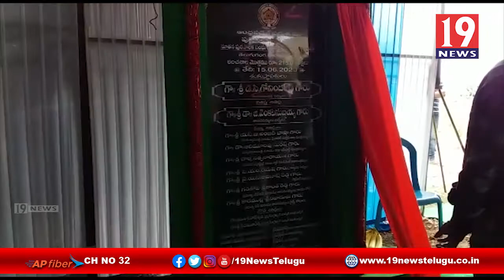మున్సిపల్ భవన నిర్మాణానికి శంకుస్థాపన చేసిన ఎమ్మెల్యే వెంకట సుబ్బయ్య - కడప జిల్లా బద్వేల్